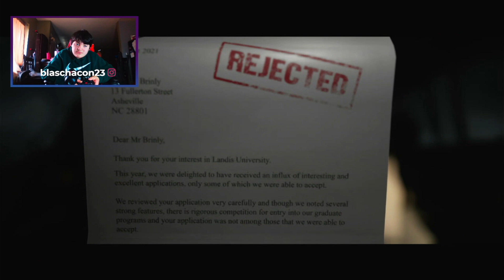THE QUARRY #1 (BLASCHACON) 😨😨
🔵 |  Dicord